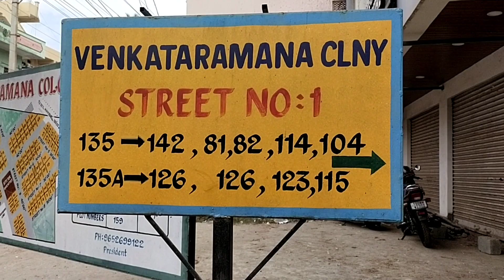Road Works Started in Mallapur | Hyderabad Devlopments